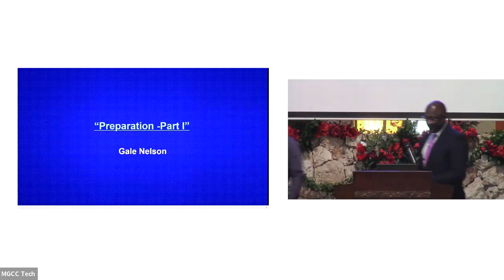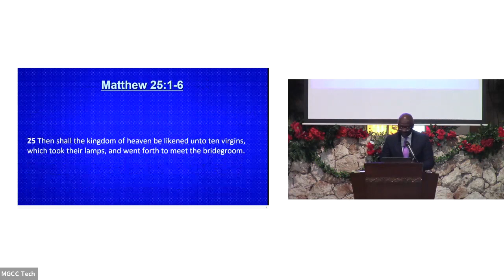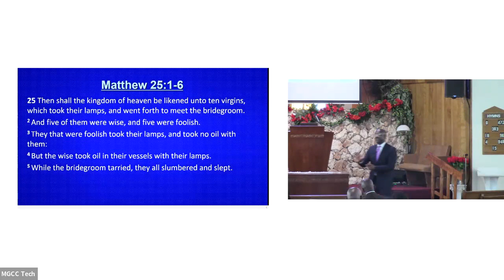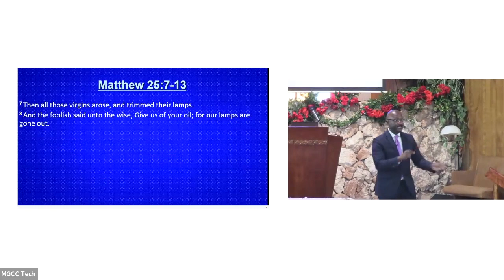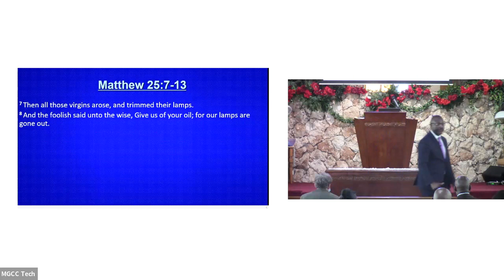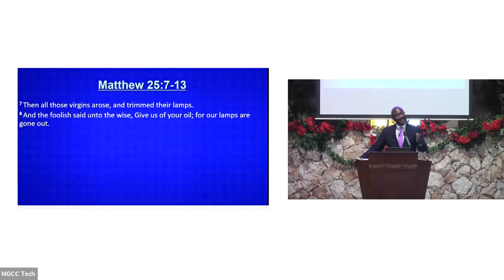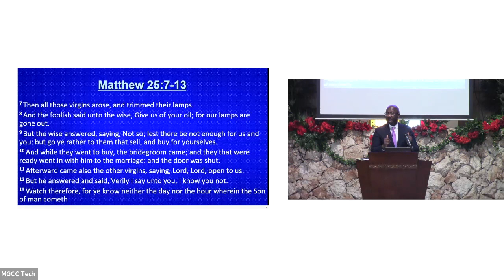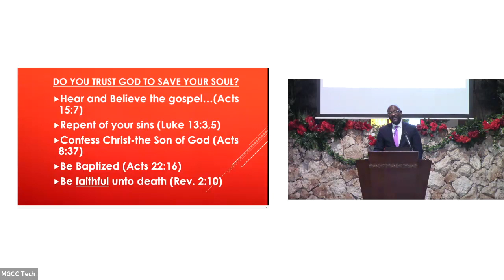Sun, September 17, 2023 AM - Preparation, Part 1 | Matthew 25:1-2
If mankind has enough sense/perspective to prepare hours in advance for something they really want to see, then how badly do we want heaven--are we preparing?!

For it is written, "Then shall the kingdom of heaven be likened unto ten virgins, which took their lamps, and went forth to meet the bridegroom. And five of them were wise, and five were foolish."

• Commitment and obedience is non-transferable...Matthew 25:7-9; 2 Peter 1:10